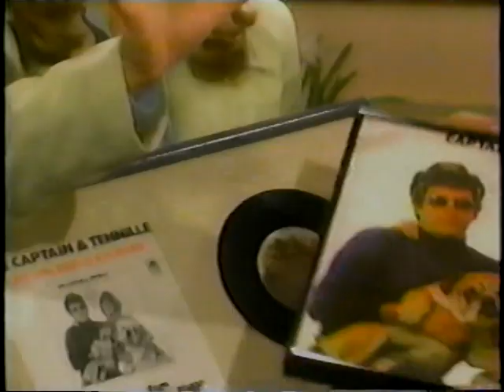Captain & Tennille DO THAT TO ME ONE MORE TIME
Look how hip Toni is dressed as she  and Daryl appear on this show back in the 1990's. They perform  "Do that to me one more time" that was a smash hit for them. It was written by Toni Tennille.  This song is available on The Captain & Tennille's "Make Your Move" CD and their "20 years of Romance"  CD